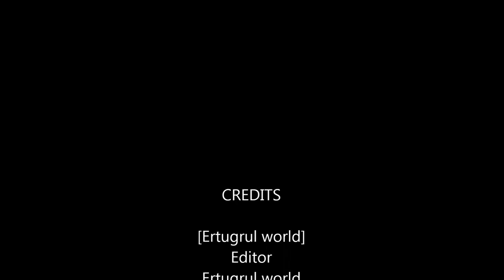Ertugral ghazi season 5 all-around travel best song❤